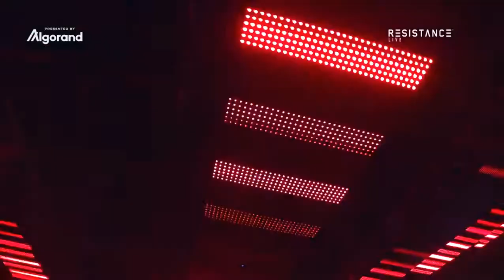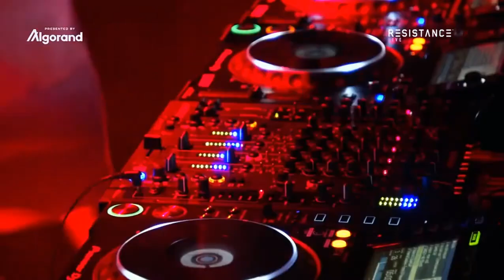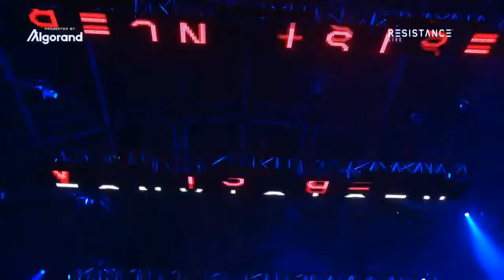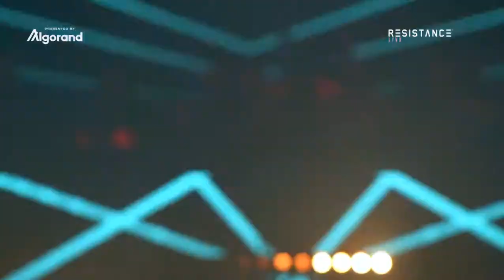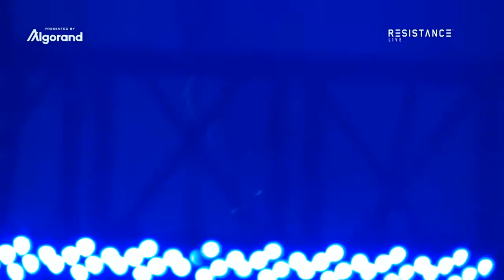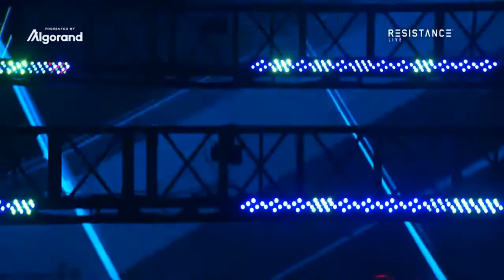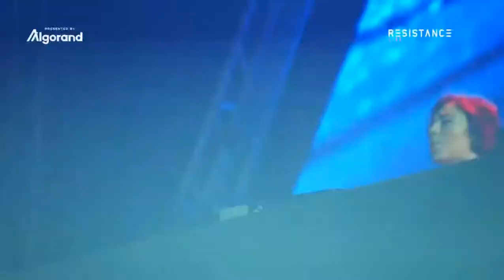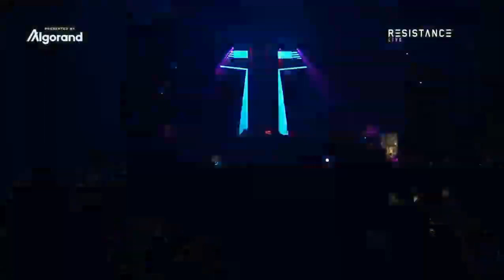Nina Kraviz live at @Ultra Music Festival Miami 2022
Nina Kraviz live at Ultra Music Festival Miami 2022 | RESISTANCE STAGE